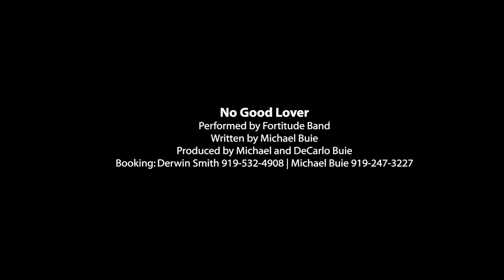No Good Lover (by Fortitude Band)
Performed by Fortitude
Written by, Lead Vocals, Lead Guitar: Michael L. Buie
Bass Guitar: Derwin "Smitty" Smith
Drums:  Vincent
Keyboards:  Roosevelt Weaver
Dancer/Choreographer: Kyla (Kay.O) Perkins